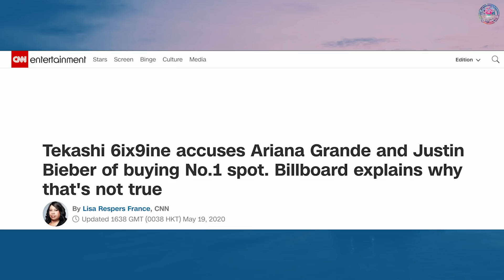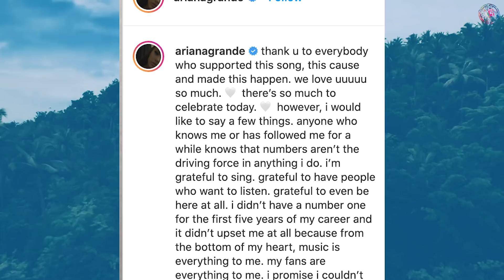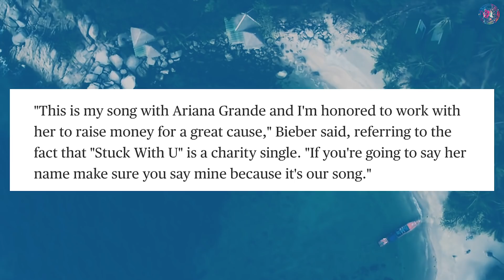Ariana Grande และ Justin Bieber ออกมาอธิบายถึง 6ix9ine ที่กล่าวหาว่าพวกเขาซื้อยอด Streaming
หลังจากวันนี้อาจจะมีข่าว 6ix9ine น้อยลง และคนอื่นเยอะขึ้นมาหน่อยนะครับ xD